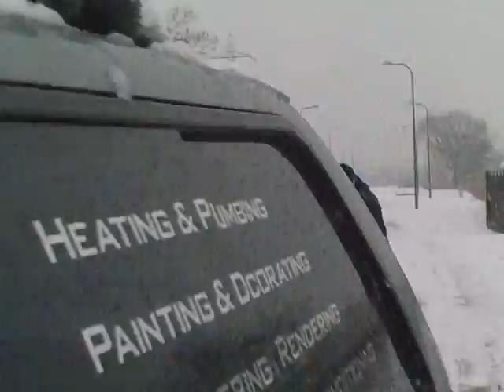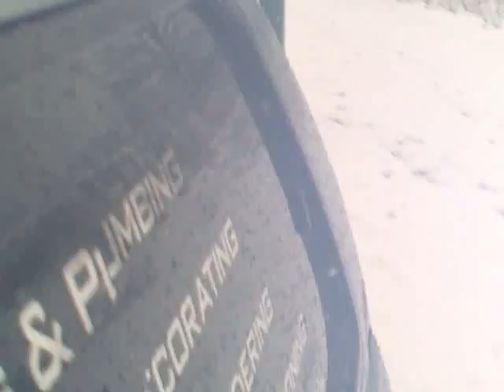farmer snow stunts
snow stunts